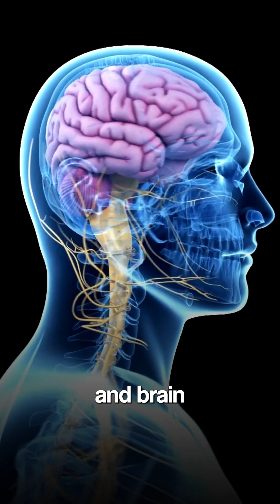Omega-3 Deficiency in India: Hidden Risks You Must Know!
Did you know India’s average omega-3 index is just 3.62%—far below the optimal 8% for a healthy heart, sharp brain, and glowing skin?
Low omega-3 levels can quietly trigger memory loss, mood swings, inflammation, and dull skin.
At QUA Nutrition, we offer a simple skin prick test to check your omega-3 levels so you can take charge of your health.
✨ Comment “OMEGA” or visit your nearest QUA Nutrition clinic to get tested today!